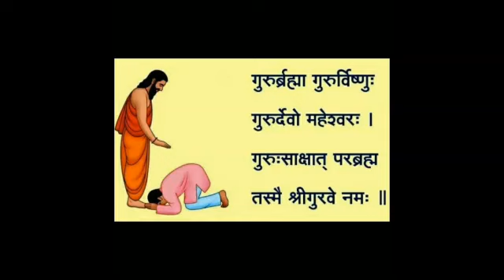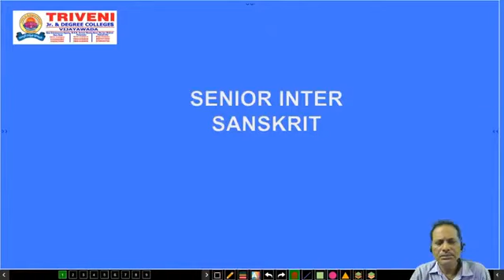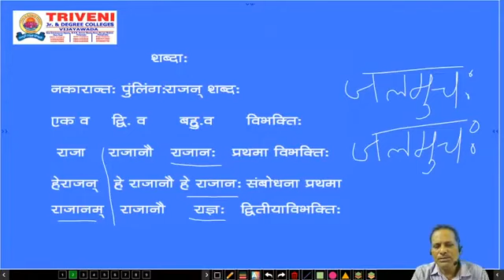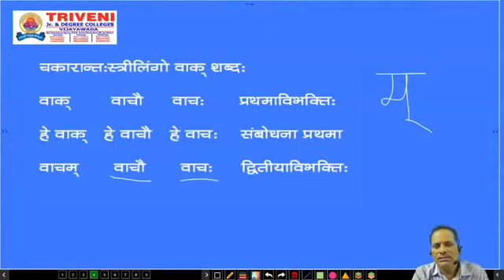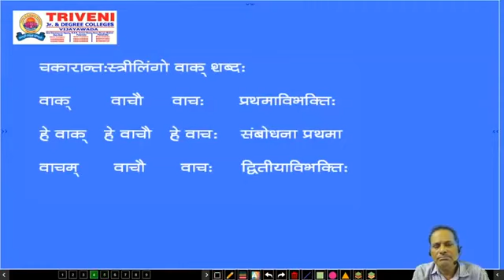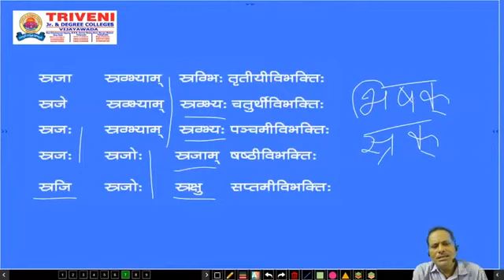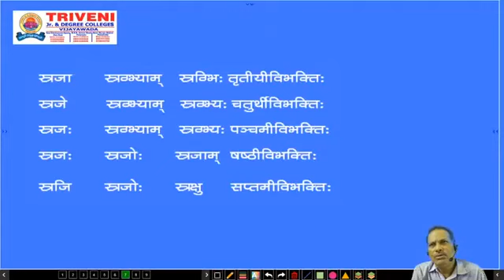SENIOR INTER SANSKRIT (CLASS-5)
SABDAAH-4,5,6